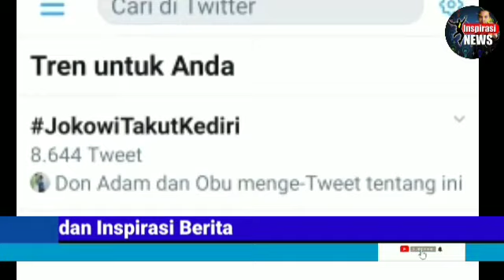HEB0H TWITTER;JokowiTakutKedir TR3ND1NG TOP1C